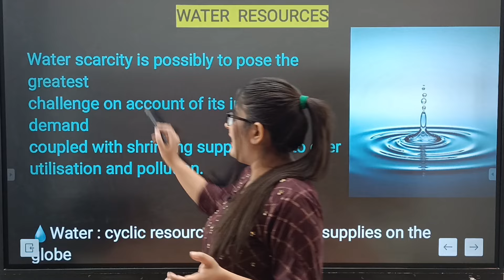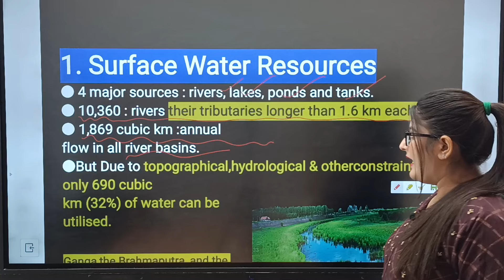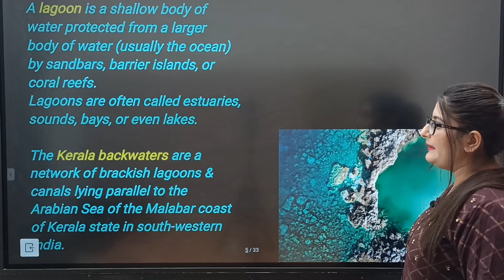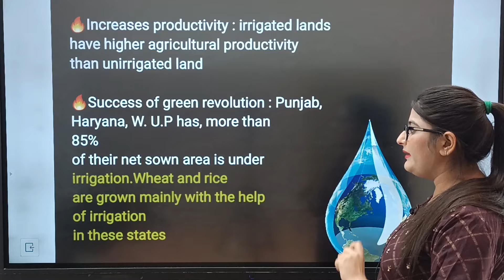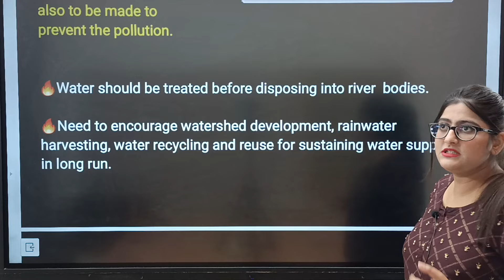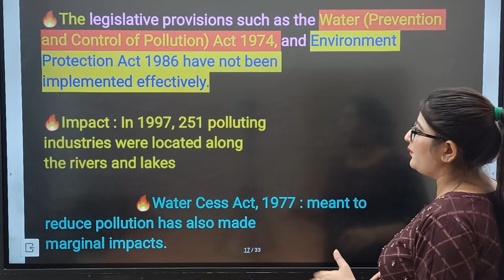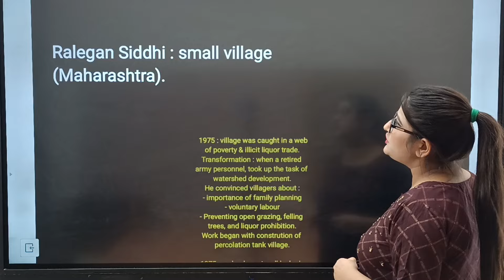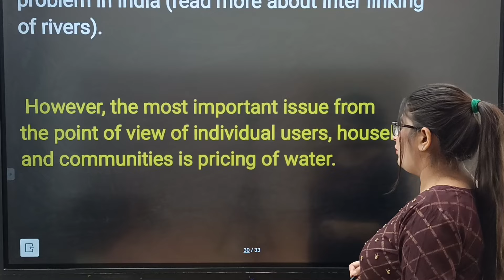Water Resources Class 12 Geography